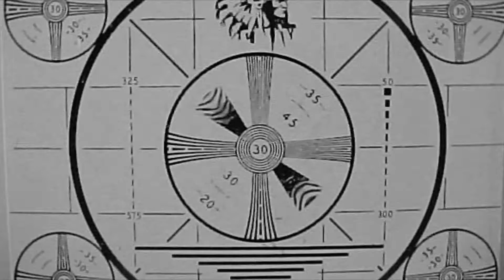You Just Got Mugged! - "Lost in Los Angeles Part 2" (302)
In part two of the season three premiere, 'Lost in Los Angeles (Part 2)', Billy & Jon discover a secret about their beloved friend, Sheena in one of the most anticipated episodes of the series.

Catch a special announcement regarding the plot and schedule of the series on our official tumblr account